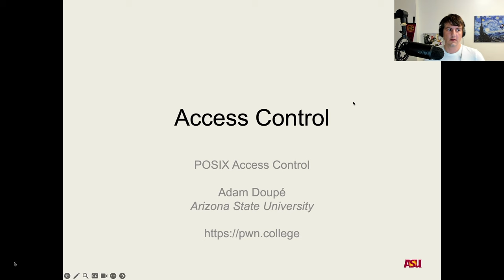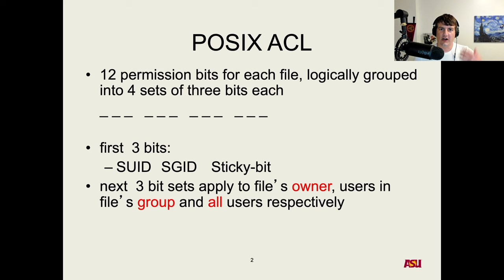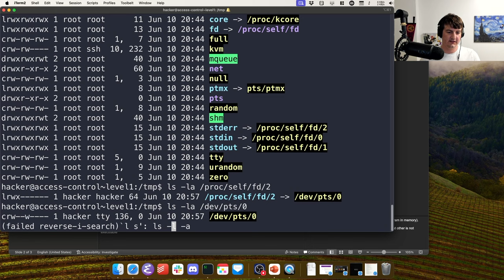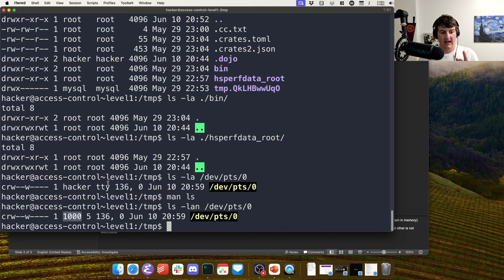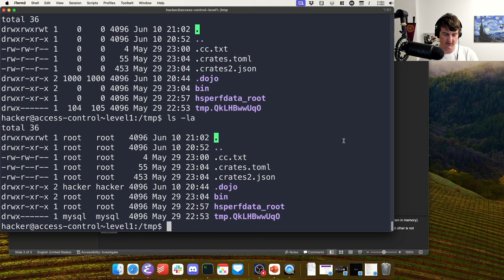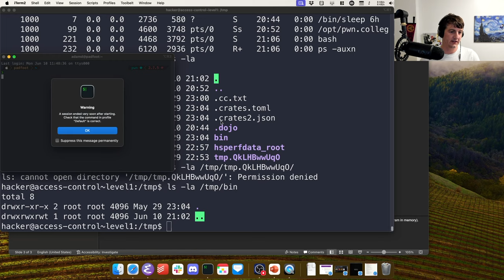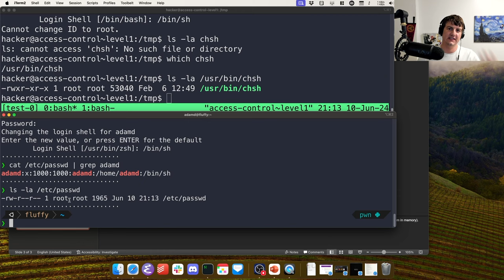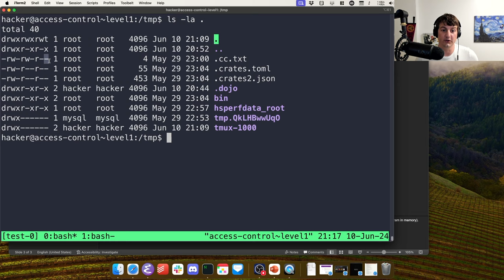Access Control - POSIX Access Control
Let's learn about the POSIX access control model!

In this video we'll discuss how the POSIX system implements the ACL model, including Set UID (SUID), Set GroupID (SGID), stick bit, and all using examples of an actual system.